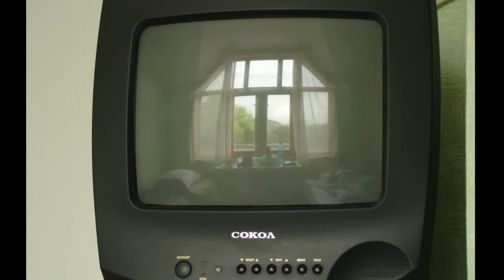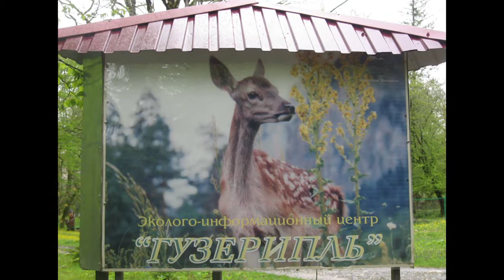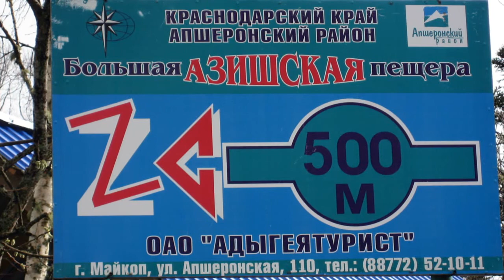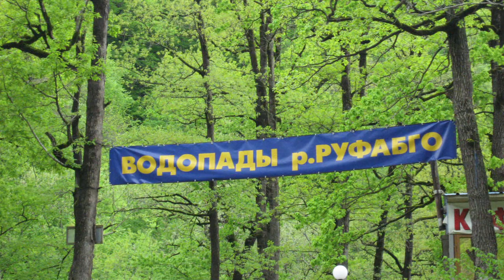Путешествие на Кавказ (2009) - 2